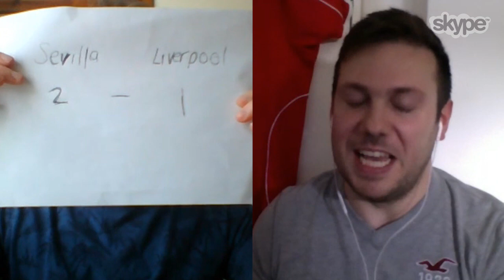Liverpool FC v Sevilla FC - two fans discuss the UEL final on Skype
Karl Matchett and Colin Millar, super-fans of Liverpool FC and Sevilla FC respectively, share their score predictions in a Skype video call ahead of tomorrow's big final. Who do you think will win?

Leave your score predictions in the comments below for a chance to win a signed LFC team jersey!